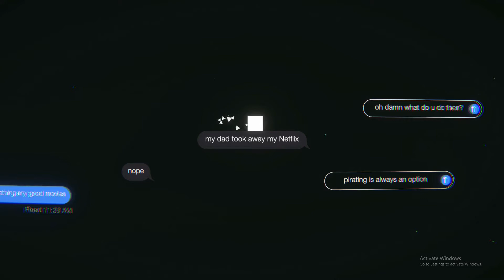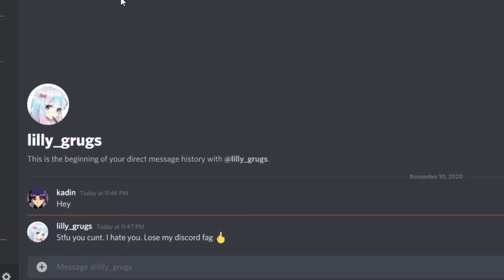This game is a simp simulator - (left on read)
Left on read is a free game on steam